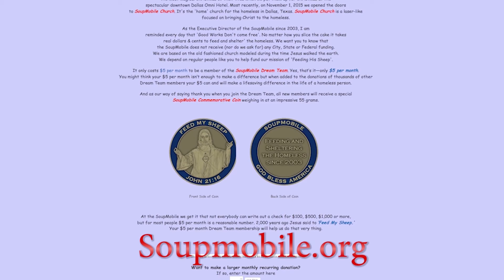Episode 049 Color Him Father, Part 1 UPDATED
Pastor David Timothy, a.k.a. SoupMan
SoupMobile Church
Dallas, Texas